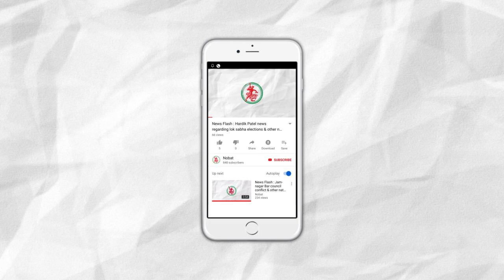News Flash: Amit Shah resigns from the membership of the Rajya Sabha before the oath